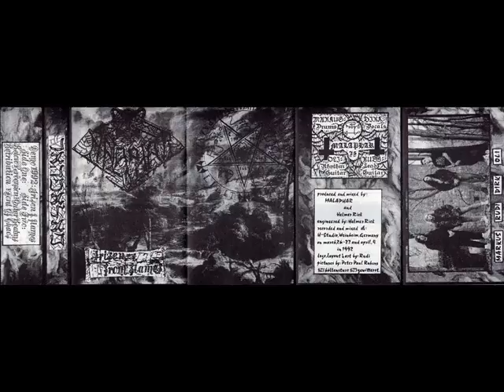Malaphar (DE) - Below pervertion (1992)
Malaphar was a great old school Death Metal band from Reinheim, Hesse (Germany).

Their discography:
~ Promo 1991
~ Rehearsal (Demo 1991)
~ Arisen from flames (Demo 1992)
~ Rehearsal '96